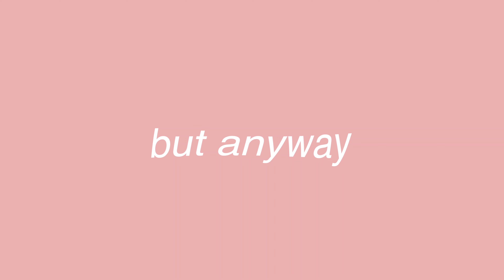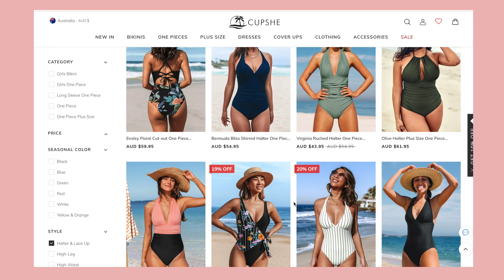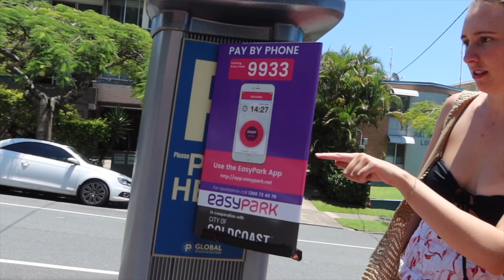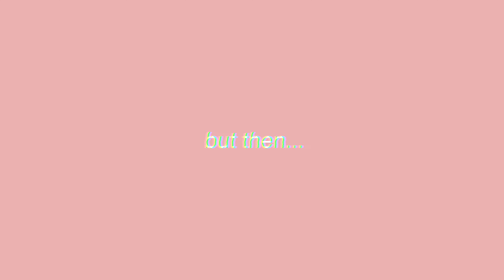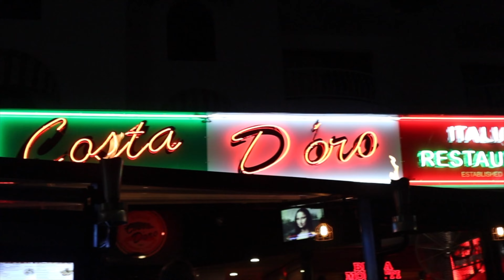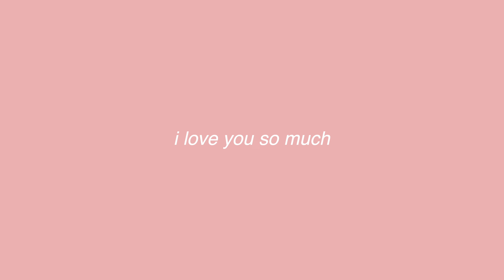DAY IN MY LIFE LIVING ON THE GOLD COAST | Tallebudgera, Burleigh Heads | Queensland Australia | VLOG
✰ WELCOME TO A DAY IN MY LIFE VLOG LIVING ON GOLD COAST IN QUEENSLAND AUSTRALIA! ✰

✰ I bring you along for a day in my life living on the Gold Coast in Queensland!
✰ We visit Tallebudgera creek/beach
✰ We explore Burleigh Heads and get acai bowls
✰ It pours down rain but we go back to the beach anyway
✰ I show you guys my new fav pieces from Cupshe
✰ We go out for dinner
✰ & more!

✰ I QUIT MY JOB TO BECOME AN INFLUENCER & I'M MOVING TO THE GOLD COAST... (life update)

CUPSHE SWIMWEAR I WAS WEARING IN THIS VIDEO :)
1. White Double Straps Knotted Bikini
2. Bright Day Shirring One Piece Swimsuit
3. Marsala Twist High Waisted Bikini
4. Mossy Green Ruched One Piece Swimsuit
5. Solid White Bikini With Orange High Waisted Bottom
6. Ribbed Red Bowknot Bikini

Hi I'm so happy you're here, I love you already! I'm an Australian who moved back to Australia after living abroad in Canada on an IEC visa for 2 1/2 years last year. I completed hotel quarantine in Sydney and moved back to Melbourne Australia. I have now relocated to the Gold Coast for the month of February with one of my besties! I love documenting my life and post new lifestyle based vlogs every week!

✰ How old are you: 26
✰ Where are you from: Australia! (I am also a NZ citizen too!)
✰ When did you move to Canada: November 26, 2018
✰ What visa did you move on: IEC (international experience Canada)
✰ When did your visa end: November 25, 2020

SUB COUNT TO LOOK BACK ON:
✰ 6,156